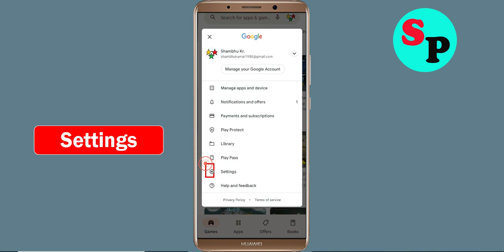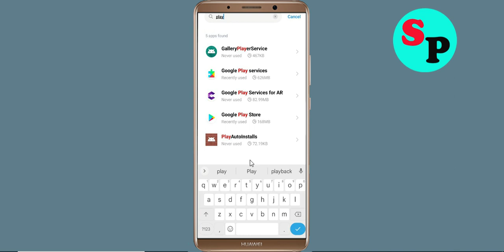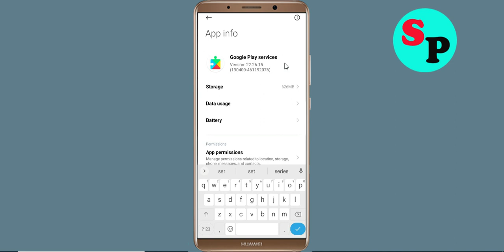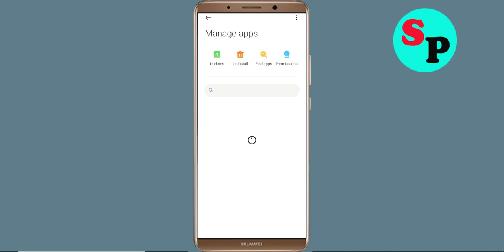Fix Can't Meesho App on Playstore | Can't Downloads App Problem Solve - Play Store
In this video i am going to solve how to solve can't install Meesho app problem on playstore | can't download app on google play store in your android mobile problem solve | how to fix can't install app google play store | how to fix can't download apps from play store problem | how to solve can't install app problem all this is covered in this video tutorial.

Hello viewers if you want to know about i can't install or download Meesho app problem in Days After then this video is for you because in this video i have given solution how to fix Meesho can't Install App or Google Playstore can't download app so please watch full video properly.

1) can't install Meesho app problem solve in Google play store
2) how to fix can't install Meesho app google play store
3) how to fix can't download and understood apps from play store problem
4) how to solve can't install app problem
5) how to Fix can't install app
6) how to solve can't install app in play store
7) how to fix can't install apps on play store
8) how to fix play store can't download
9) can't download Meesho apps from Google play store
10) can't install Meesho app problem